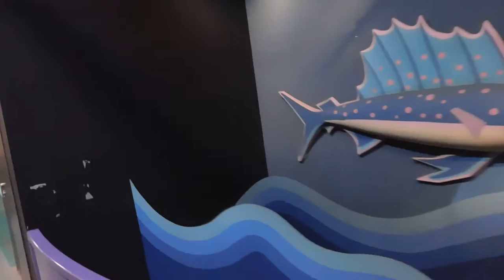DSCN0015金沢動物園20161211入り口のトンネル